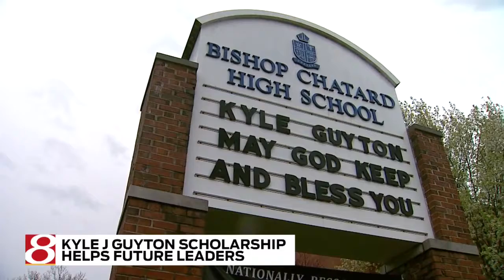Scholarship fund continues memory of Indy teacher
Julian Grace reports